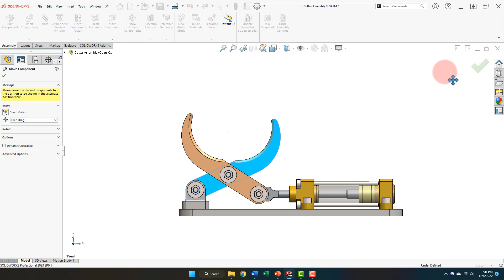2 Add Alternate Position View